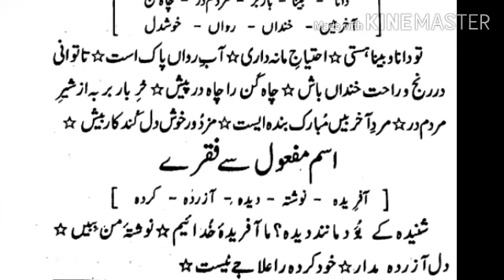Farsi ki pahli sabaq no 15 | Molana Gulam Nabi fareedi | Online Darse Nizami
خیرکم من تعلم القرآن و علمہ
इस्लामिक तालीम हासिल करने के लिए सम्पर्क करें
कुरान पढ़ना सीखिए
नमाज़ सीखिए
दीनी मसाइल सीखिए
Arabi
Farsi
Urdu
English
Seekhen